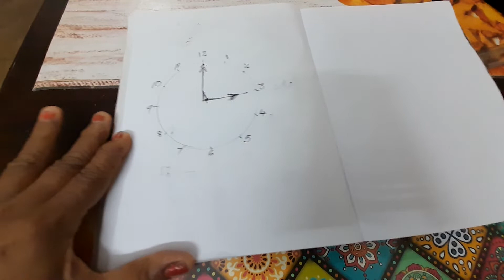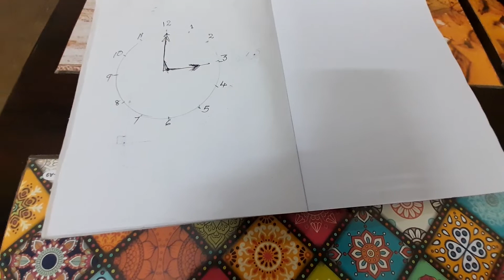From 5 to 10 cum General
Divide the clock in to six parts  and  sum of their number is13